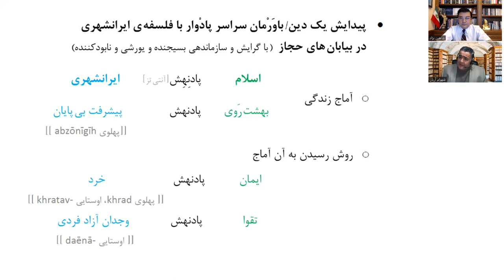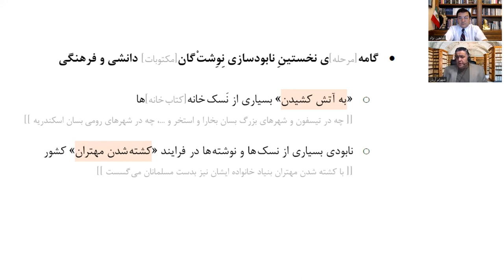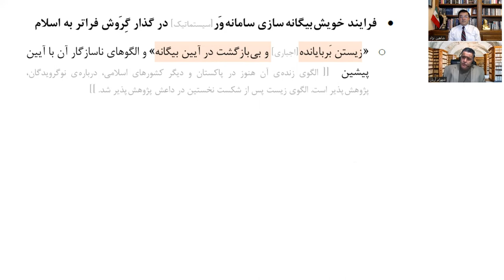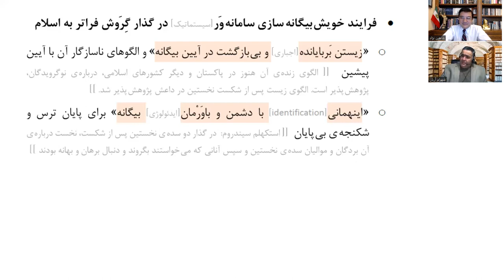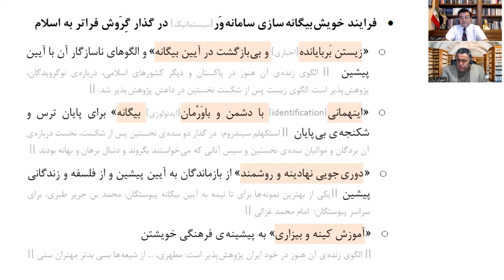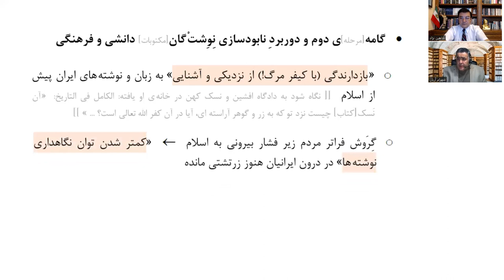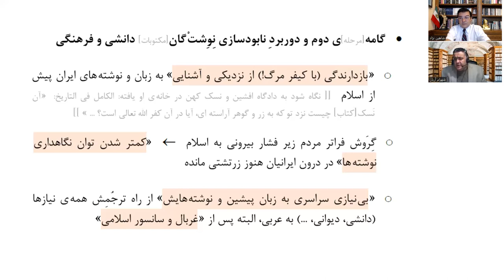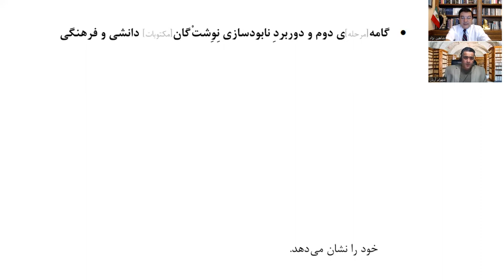اشنایی بنیادین با ایرانشهر- بخش سوم